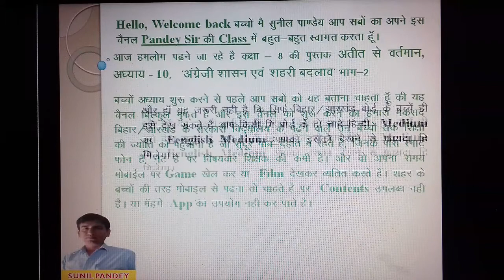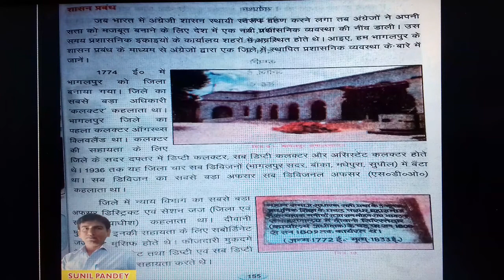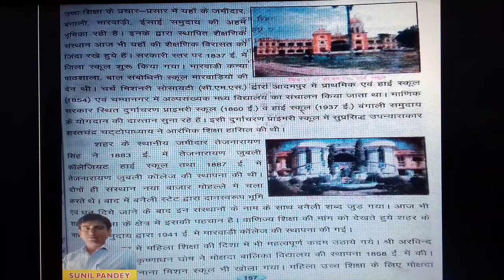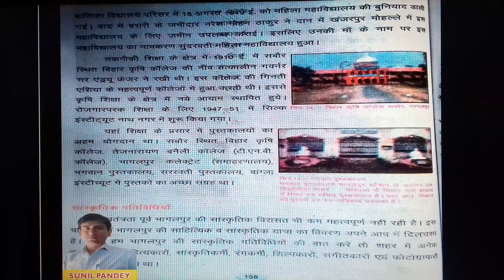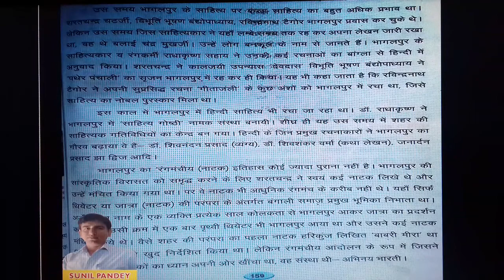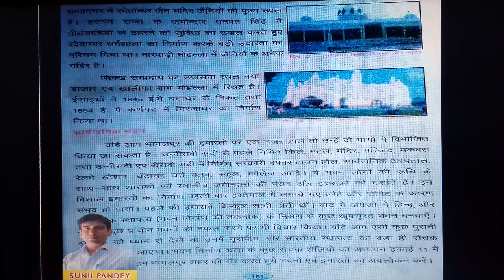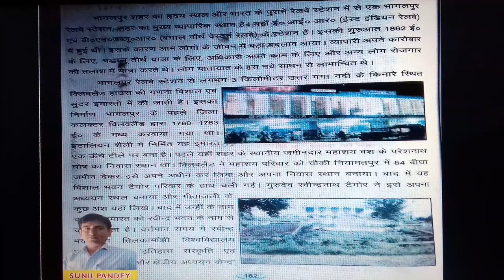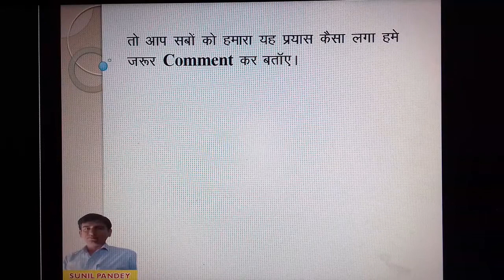class -8 Atit se vartman chapter -10 angreji shashan avm shahri badlao part-2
class -8 Atit se vartman chapter -10
angreji shashan avm shahri badlao part-2